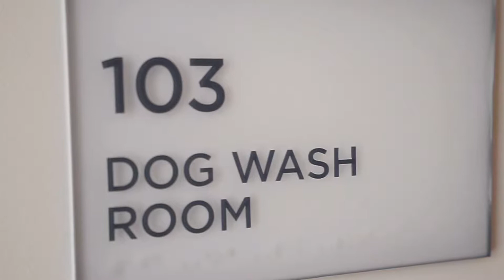2850 Sixth Avenue | San Diego, CA 92103